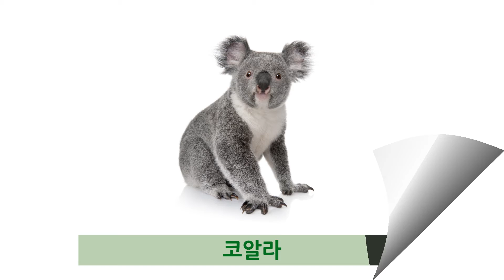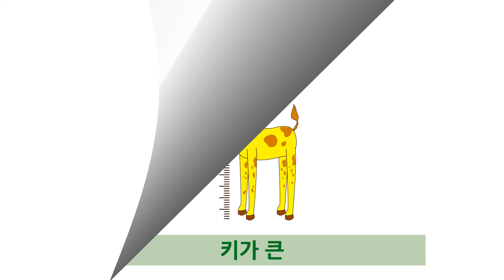연두비 니콜 파닉스 카드 08편_k, l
k가 ㅋ, l이 ㄹ 발음이 나는 단어를 배운다.